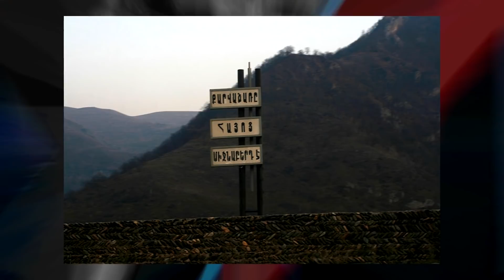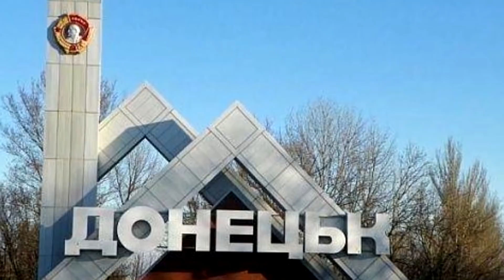Ինչ է Կատարվում Սահմանին․ Հյաստանը Կառավարություն ունի՞